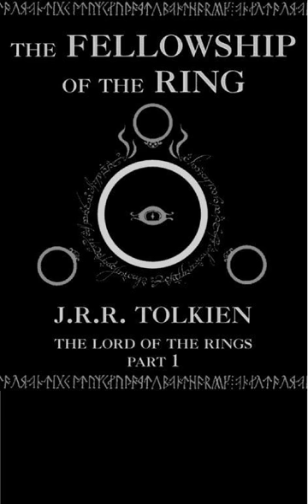Lord of the Rings Book 1 Episode 2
This is a channel dedicated to spreading the joy of audiobooks to the world.

The book this time is: